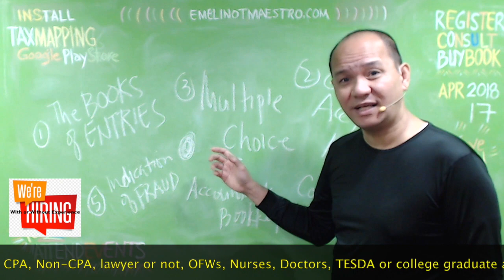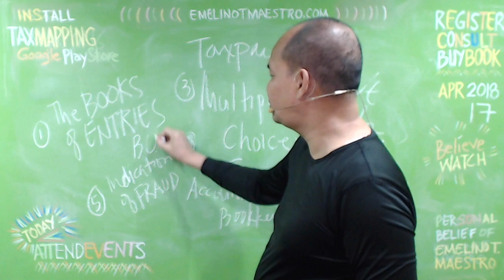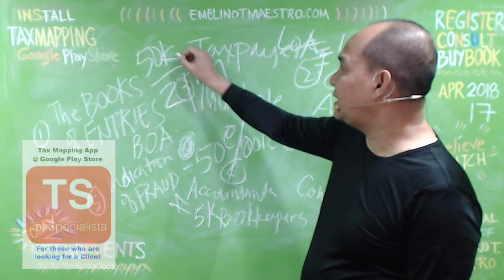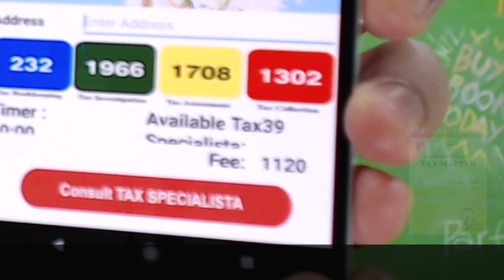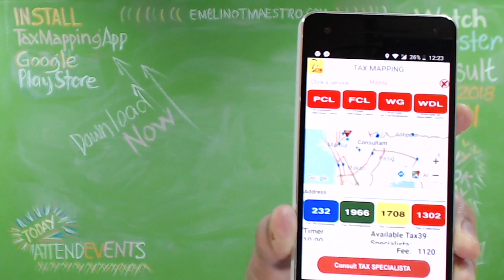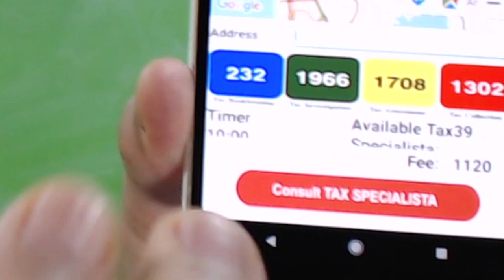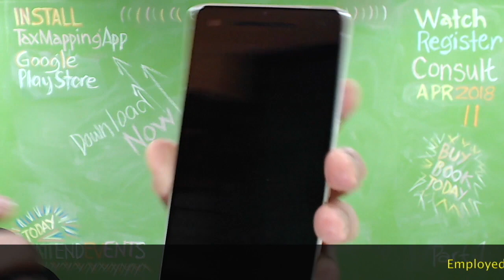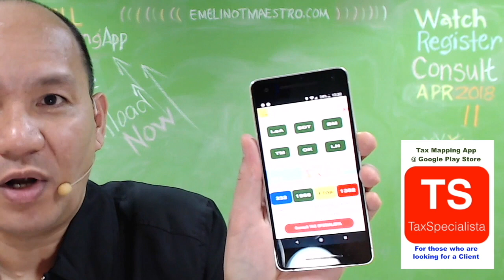Happy Government Accountants. KnowWhy.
National Government Agencies (NGAs). National Government Agencies (NGAs) - Manual · Download. Details. National Government Agencies (NGAs) - Volume I · Download. Details. National Government Agencies (NGAs) - Volume II · Download. Details. National Government Agencies (NGAs) - Volume III · Download.The Government Accounting Manual (GAM) for National Government. Agencies (NGAs) is a product of hard work and selfless commitment of the working group composed of the heads of the services and selected personnel of the. Government Accountancy Sector (GAS), Commission on Audit (COA) with ... Introduction. Accounting is an effective tool of management in evaluating the performance of the different agencies of government. The performance of the public managers would depend at most, on financial reports generated by the use of accounting systems. Cognizant of this need, a new accounting ...Annex Number, Description, Unit. 1, General Journal, Sheet. 2, Cash Receipts Journal, Sheet. 3, Check Disbursements Journal, Sheet. 4, Cash Disbursements Journal, Sheet. 5, General Ledger, Sheet. 6, Subsidiary Ledger, Sheet. 7, Supplies Ledger Card, Sheet. 8, Work, Other Animals And Breeding Stocks Ledger Card ...a) Permanently bound books of accounts for registration/stamping or the bound journals and/or ledgers; b) Proof of Payment of Annual Registration Fee (BIR Form 0605) – current year. b) Present the manual books of accounts for Stamping and registration purposes. This record is called a “book of accounts”, aptly named since it is literally a record of your operations. It is also a convenient means to see the results of your daily business transactions. The BIR will require you to register your book of accounts when you apply for a certificate of registration.All business establishments and taxpayers are required to keep a record of their day to day business transactions in order to know the result of their operations. The said record is referred to as “book of accounts”. Whenever a business establishment or taxpayer applies for certificate of registration (COR) with the BIR, it also ...All business establishments registered with the Bureau of Internal Revenue (BIR) are required to maintain and keep a record of their day to day transactions. Such record is referred to as “books of accounts” or “accounting books”. In general, the accounting books being registered to the BIR depends on the nature and size ...For someone like a business owner or a taxpayer, one of the most important requirements that you need to comply with the BIR (Bureau of Internal Revenue) is to maintain a record of day-to-day business transactions called book of accounts, which should be registered once you apply for a certificate of registration, and ...